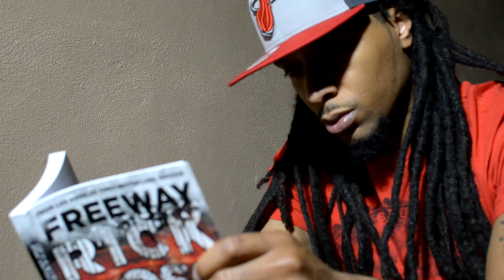50k(Remix) "Drug Dealer" by Absolute Da General [OFFICIAL MUSIC VIDEO]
Get the book featured in the video!  "Freeway Rick Ross: The Untold Autobiography"